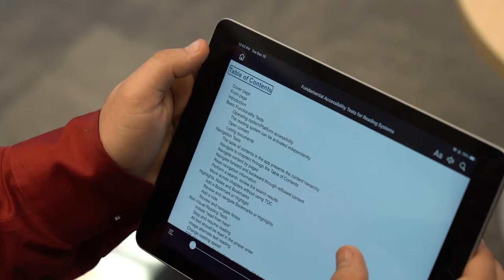Ebook Accessibility: Headings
In ebooks, the proper use of headings is key to great navigation.
Real (properly coded and structured) headings indicate new sections for all readers, while fake headings (which use styling to visually indicate structure) are invisible to assistive technology.
Learn more, here on NNELS' Accessible Publishing Best Practices: Guidelines for Common EPUB Issues in Plain Language